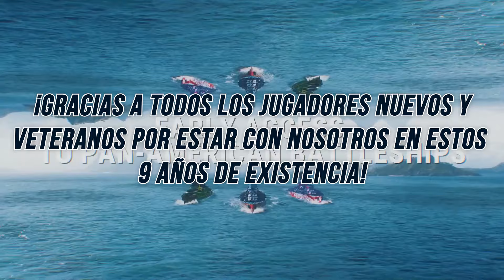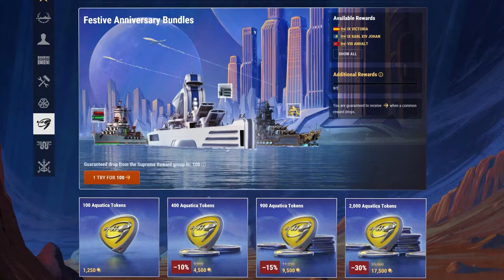ACTUALIZACIÓN 13.8: ¡NUEVOS ACORAZADOS de ARGENTINA y CHILE en el ANIVERSARIO de WORLD OF WARSHIPS!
¡Bienvenido, capitanes! Tenemos una nueva actualización en World of Warships, y hoy les traemos un análisis completo de la Actualización 13.8. Hablaremos sobre el increíble evento de Acceso Anticipado a la nueva línea de acorazados panamericanos, en el cual los jugadores podrán obtener increíbles recompensas, ¡incluyendo el poderoso acorazado Ipiranga, totalmente gratis!

También revelaremos detalles sobre el evento del 9.º Aniversario de World of Warships, donde los jugadores podrán obtener aún más recompensas increíbles, como el crucer Premium estadounidense Rochester y um contenedor con más barcos Premium, como el acorazado británico Warspite y el portaaviones francés Béarn, además de muchos supercontenedores y los nuevos contenedores de la Batalla del Paso de Patria, que ayudarán los jugadores a completar una nueva colección y obtener el legendário comandante panamericano Joaquim Marques Lisboa!

¡Miren el video completo para enterarse de todo sobre estas y otras novedades de la nueva actualización, y no olviden dejar su like y suscribirse al canal para no perderse ninguna novedad del World of Warships Español!

00:00 Introducción
01:02 9.º Aniversario de World of Warships
04:36 Colección Batalla del Paso de Patria y Feria Acuática
06:10 Acorazados Panamericanos
07:26 Cambios en las Operaciones
08:01 Pase de Evento
08:46 Destructores Franceses y Expedición al Polo Norte
09:47 Conclusión